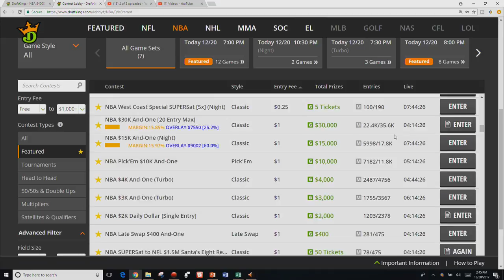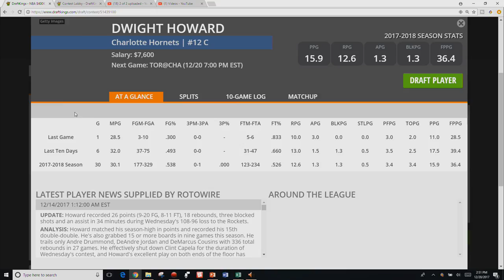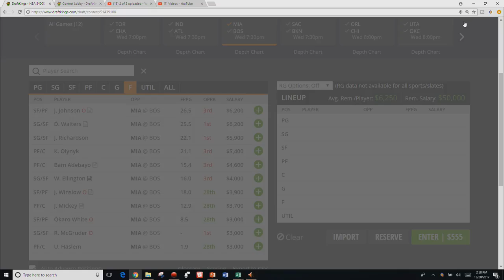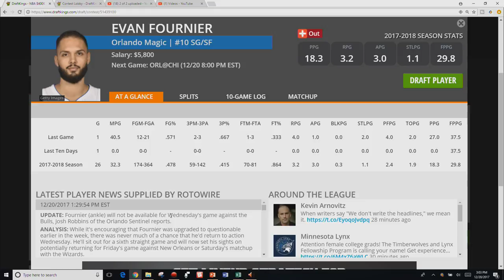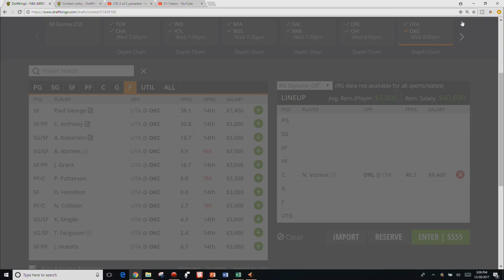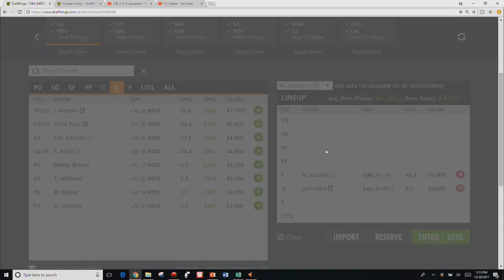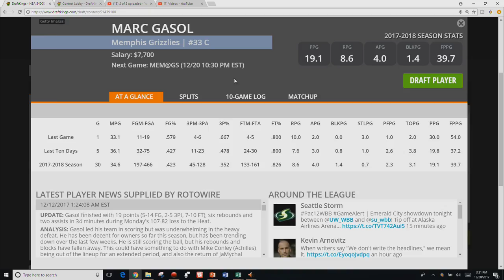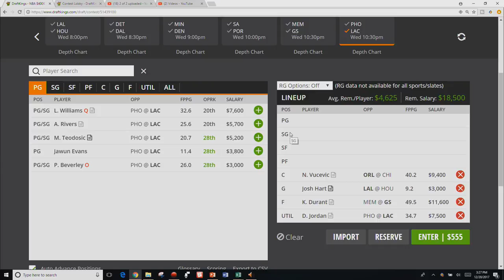NBA DFS Breakdown - Wednesday, December 20th 2017 - DraftKings and Fanduel